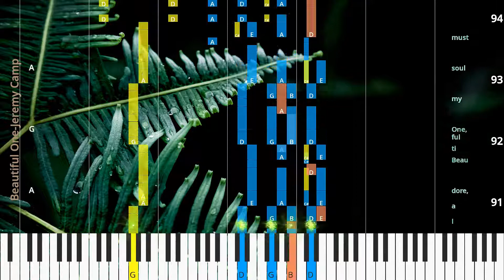🎹Beautiful One, Chord & Lyrics, Jeremy Camp, Synthesia Piano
♫ Synthesia Piano Tutorial, Chord & Lyrics: Beautiful One, Jeremy Camp

* Lyrics
Won der ful,
so won der ful is Your un fail ing love.
Your cross has spo ken mer cy o ver me.
No eye has seen,
no ear has heard,
no heart could ful ly know how glo ri ous,
how beau ti ful You are.
Beau ti ful One I love,
Beau ti ful One I a dore,
Beau ti ful One,
my soul must sing.
Pow er ful,
so pow er ful,
Your glo ry fills the skies,
Your might y works dis played for all to see.
The beau ty of Your maj es ty a wakes my heart to sing: How mar vel ous,
how won der ful You are.
You o pened my eyes to Your won ders a new,
You cap tured my heart with this love,
’cause noth ing on earth is as beau ti ful as You.

* Chords
G
D/F#
G
A
Bm7
G
D/F#
G
A
G
G
A
G
A
G
D/F#
G
A
Bm7
G
D/F#
G
A
G
G
A
G
A
G
G
A
G
A
G
G
A
G
A
G
G
A
G
A

♫ Jeremy Camp Piano Tutorial
♫ Jeremy Camp Chord
♫ Jeremy Camp Lyrics
♫ Jeremy Camp Subtitle
♫ How to play Beautiful One
♫ Beautiful One Piano Chords
♫ Beautiful One Piano Easy
♫ Beautiful One Piano Difficult
♫ Beautiful One Piano Cover
♫ Beautiful One Piano Remix
♫ Beautiful One Piano Tutorial
♫ Beautiful One Notes
♫ Beautiful One Piano Tiles
♫ Beautiful One Easy Slow
♫ Beautiful One Academy Piano